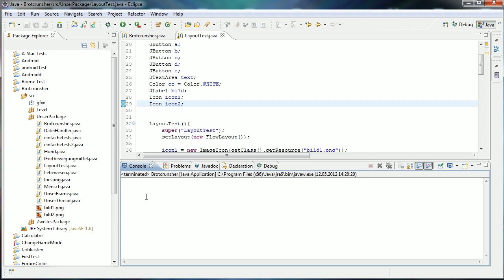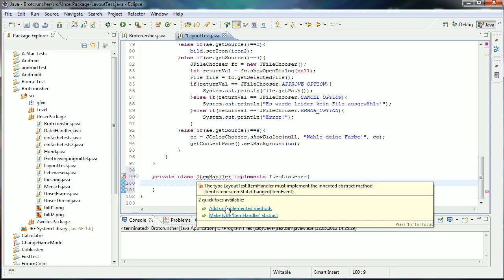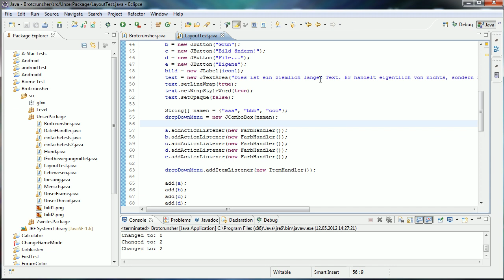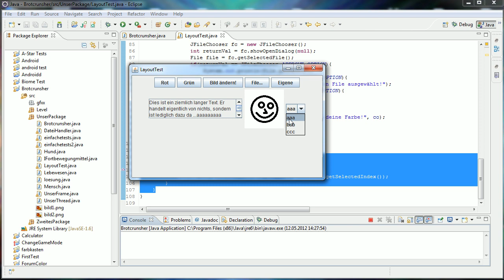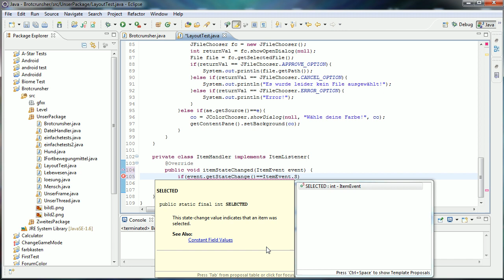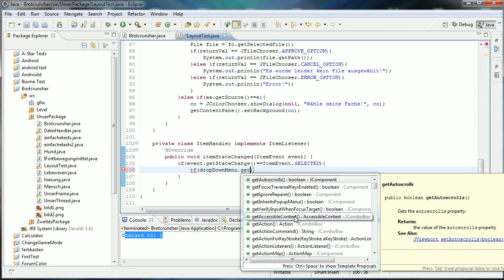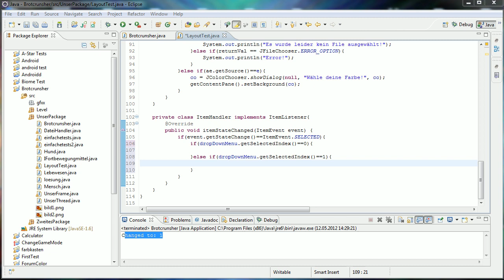Java Tutorial 87 - JComboBox